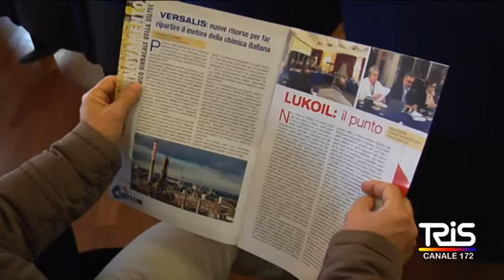Attività produttive, piattaforma comune sindacale